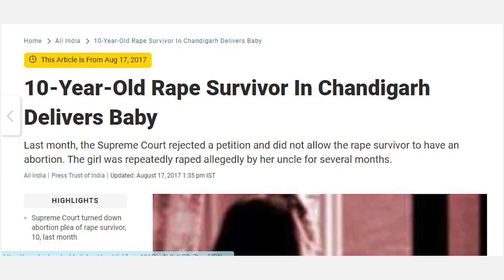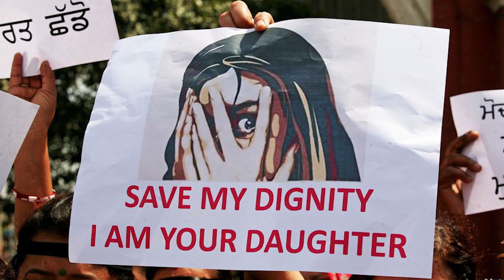Harassment से बचने के लिए ये देखे | Dr. Mehak Bansal | Josh Talks Aasha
Yeh to hum sab ne suna tha ki Bache bhagwan ka roop hote hai. To kya unko tadapte dekh hum log ko koi kadam nahi uthana chahiye ? Aaj is zamane mai Rape, Harassment, Eve-teasing itni common hogyi hai ki use chote bache bhi nahi bach pa rahe. Roj newspapers mai sune ko milta hai ki 5 saal ki ladki ka balatkar, 10 saal ki ladki ka rape, etc. To yeh humko kya karna chahiye? esi ghatnao se kaise bacha ja sakta hai?  Kya hum log ko unki safety ke liye kuch karna nahi chahiye? Inhi saari baaton ka jawab diya hai humare aaj ke Josh Talks Aasha ke video mai Dr. Mehek Bansal ne. Dr. Mehak Bansal Ludhiana ke hospital Clio Mother and Child Institute Ki Paediatrician hai.

Aaj humare sath judi hai Mehak Bansal jo ek simple lady nahi hai. Wo kayi bacho ke liye Masiha sabit hui hai. Aaiye jante hai unse ki esi dukh dene wali ghatnao se kaise bacha ja sakta hai aur kaise aane wali generation ko informative banaye ki aage chal kar desh se rape ke incidents ho hi nahi.

About us:
Josh Talks Aasha is a part of The Josh Group. With 6 years, 9 languages,11 million+ subscribers, 5000+ stories and continuous interactions with the Josh Community, we realised the need to start a conversation about contemporary topics that impact our personal and professional lives in today's India. Hence, Josh Talks introduces Josh Aasha, a platform where together, we create a unique perspective about every aspect of our life from Finance, Career, Laws to Relationships, Emotions and Personal Image, all this and more through informative videos and discussions. Aasha is a part of the Josh Group.

Josh Talks Aasha, The Josh Group का ही एक हिस्सा है. 6 साल, 9 भाषा, 11 Million+ लोगों का परिवार बनाने और 5000 से ज्यादा कहानियां सुनाने के बाद और एक दूसरे के साथ किये संवाद से, खासतौर पर लड़कियों से, हमें ऐसे कुछ गंभीर विषयों के बारे में बातचीत शुरू करने की जरूरत महसूस हुई, जो आज के भारत में हमारी Personal और Professional Life को प्रभावित करते हैं। इसलिए, जोश Talks ने नींव रखी है जोश Talks आशा की। एक ऐसा मंच जहां एक साथ, हम अपनी Life के हर पहलू के बारे में बातचीत करेंगे जैसे कि Career, Law, Relationships, Feelings, Personal और Social Image आदि। इन मुद्दों पर Well Researched Content से हम अपनी Life में उस बदलाव को लाएंगे, जो जिंदगी को सफलता के मुकाम तक ले जाता है। तो देर किस बात की है, आँख बंद कीजिए, सीने पर हाथ रखिए और बोलिए, 'हम जहाँ, जोश वहाँ.'